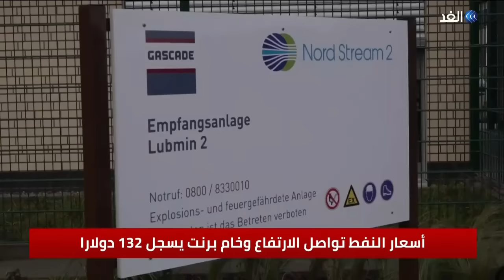سيناريوهات خطيرة تنتظر العالم بعد حظر النفط الروسي | وراء_الحدث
قرر الرئيس_الأمريكي جو بايدن حظر واردات_النفط_الروسية، مشددا العبء على الاقتصاد الروسي في رد على غزو موسكو لـ أوكرانيا. وجاء القرار بعد تصويت مجلس النواب الأميركي، الثلاثاء، على قانون يشرّع حظر استيراد الطاقة من روسيا، في تصعيد جديد بالعقوبات الأميركية على موسكو بعد إعلان الأخيرة الحرب على أوكرانيا. وقال بايدن في خطاب ألقاه في البيت الأبيض: "سنحظر جميع واردات النفظ والغاز والطاقة. هذا يعني أن النفط الروسي لن يكون مقبولا بعد الآن في موانئ الولايات المتحدة وسيُوجّه الشعب الأميركي ضربة أخرى قوية لبوتن" مضيفا أن قرار الحظر اتُخذ "بتنسيق وثيق" مع الحلفاء. وتأتي هذه الخطوة في أعقاب مناشدات من الرئيس الأوكراني فلوديمير زيلينسكي إلى المسؤولين الأميركيين والغربيين بقطع الواردات التي كانت تشكل إغفالا صارخا للعقوبات الضخمة التي فرضت على روسيا بسبب الغزو. وأشارت مصادر أميركية إلى أن قرار حظر النفط الروسي سيشمل الفحم الحجري والغاز الطبيعي المسال. وأبقت صادرات الطاقة على التدفق الثابت للنقد إلى روسيا بالرغم من القيود الشديدة المفروضة على قطاعها المالي. وكان البيت_الأبيض قد قال إن بايدن يعتزم التحدث صباح الثلاثاء ليعلن "إجراءات لمواصلة محاسبة روسيا على حربها غير المبررة والتي لم تنتج عن استفزاز على أوكرانيا". وتتصرف الولايات المتحدة بمفردها في هذا الصدد، ولكن بالتشاور الوثيق مع الحلفاء الأوروبيين الذين يعتمدون بشكل أكبر على إمدادات الطاقة الروسية.
يناقش هذا الموضوع من واشنطن هديل عويس الباحثة السياسية، ومن موسكطو رولاند بيجاموف الباحث في العلاقات الدولية، خلال برنامج